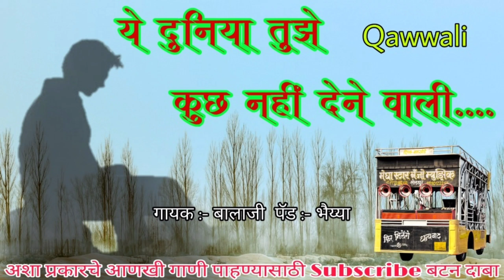Yah Duniya Tujhe Kuch Nahi Dene Wali | येह दुनिया तुझे कूच नाही देणे वाली | Megha Star Banjo Solapur